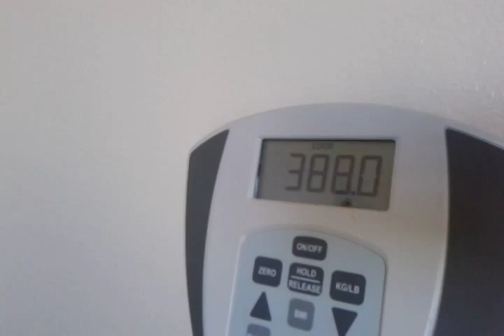Shrinking bbw gastric sleeve WLS 5 month weigh in